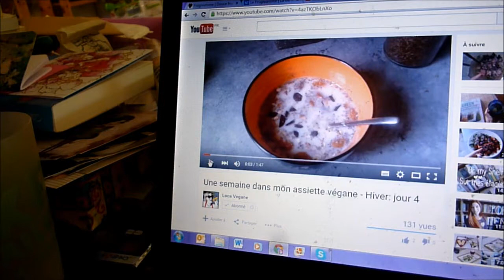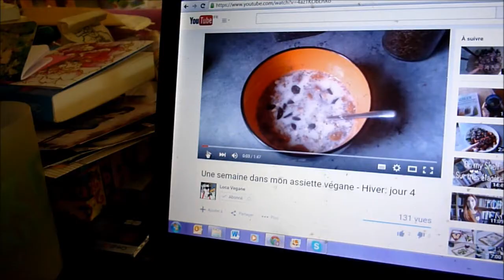HappyHealthyMe #6 | L'expérience du jeûne (partie 3)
Cette semaine je reviens sur une expérience que j'ai mené cet été : essayer un jeûne, selon le protocole de Hellmut Lützner.

Je précise que je n'ai pas suivi de formation en médecine (conventionnelle et/ou allopathique), cette expérience est le fruit de mes recherches personnelles, de mes convictions, de mes croyances. Si vous aviez envie d'essayer à votre tour faites le en respectant qui vous êtes et prenez le temps de vous renseigner, c'est important je pense.

Comme j'avais beaucoup de choses à me (vous) dire, j'ai préparé 3 vidéos que je vous posterai cette semaine.

Si vous avez des questions, n'hésitez pas à les poster en commentaires, je reviendrai sur cette expérience dans un mois, pour un nouveau bilan.

Le livre qui m'a accompagnée tout au long du jeûne :
- Le jeûne : maigrir, éliminer, se désintoxiquer (Hellmut Lützner)

Autres livres sur le sujet que j'aimerais lire :
- L'art de jeûner : Manuel de jeûne thérapeutique Buchinger
 (Françoise Wilhelmi de Toledo)
- Et si on s'arrêtait un peu de manger de temps en temps (Bernard Clavière)
- Le jeûne, une nouvelle thérapie ?  (Thierry Lestrade)
- Les surprenantes vertus du jeûne (Sophie Lacoste)

Playlist personnelle sur le jeûne (restez ouvert et stimulez votre esprit critique ; que chacun prenne ce qui est bon pour lui) :